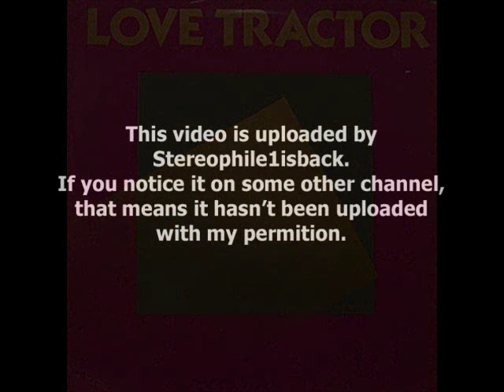Love Tractor - Fun To Be Happy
from " Love Tractor " (1984) **